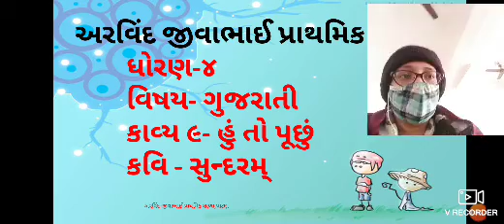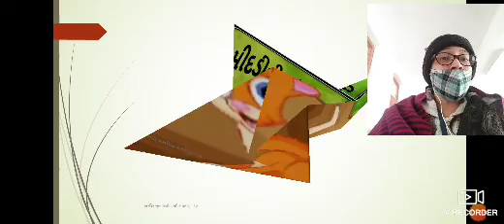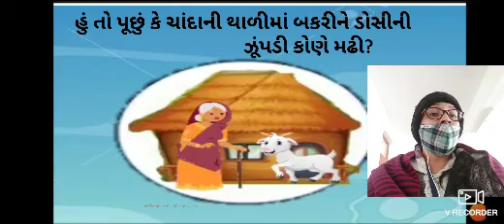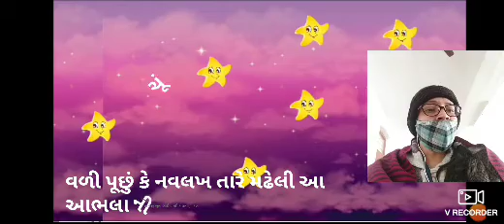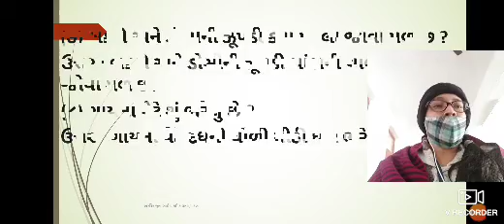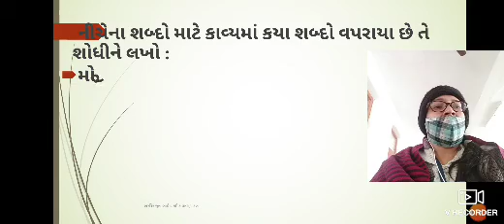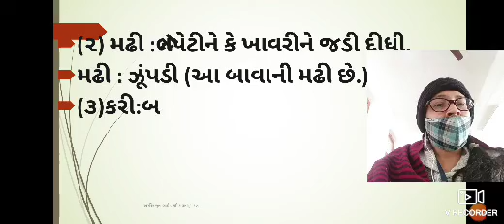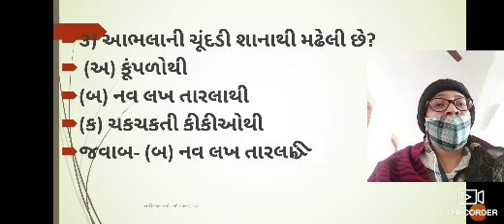STD 4 GUJARATI KAVYA 9